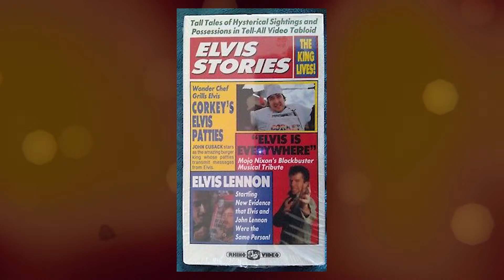Jeff Kahn: The History Of The Ben Stiller Show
Co-creator of The Ben Stiller Show, Jeff Kahn, gives a brief, yet detailed history of the short-lived cult classic.